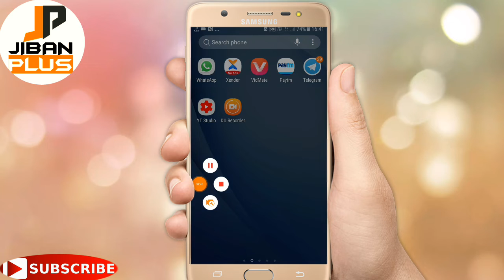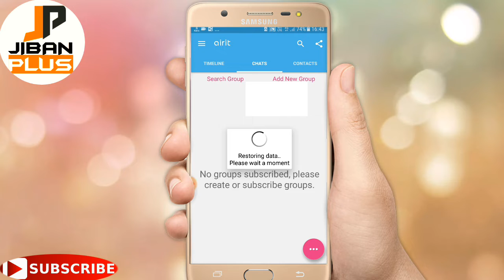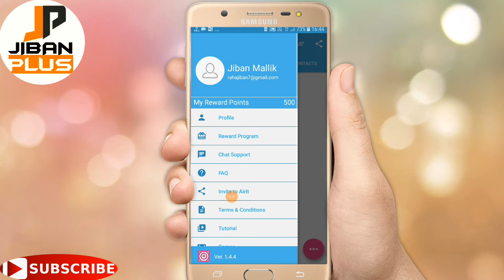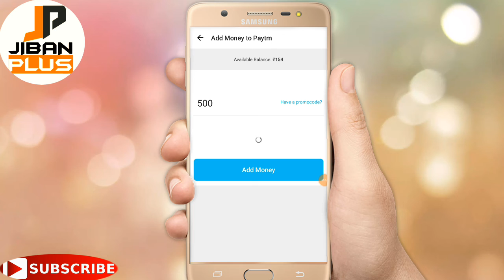get free flipkert VOUCHERS REFFER BYPAS📶📶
hello guys in this video I will show you. how to get 100 paytm cash In one app.free 100 paytm cash .New loot offer.TREEBO app loot offer.new paytm cash offer.how to get paytm cash.how do earn paytm money.paytm New PROMOCOD.paytm New offer.paytm New offer.today paytm offer.

🌏app link

🌐Paytm download get 50 paytm cash

how to get 100 paytm cash In one app.free 100 paytm cash .New loot offer.